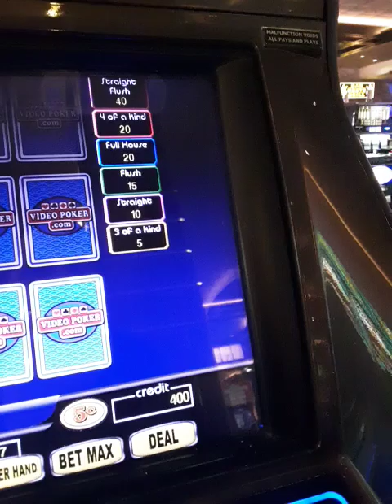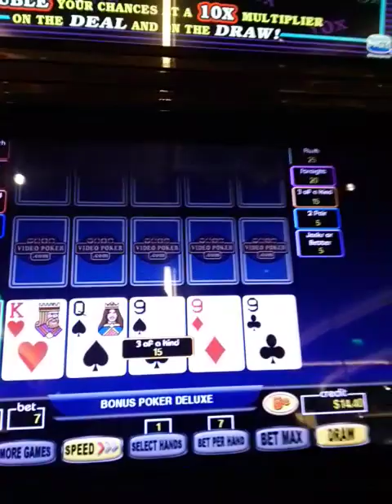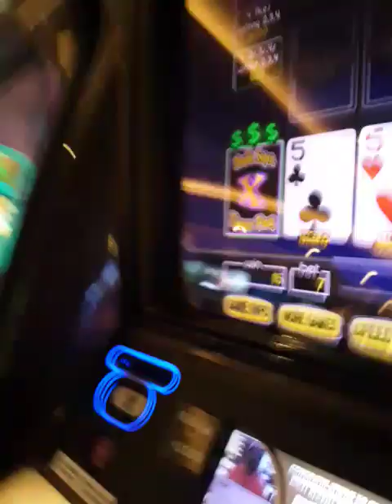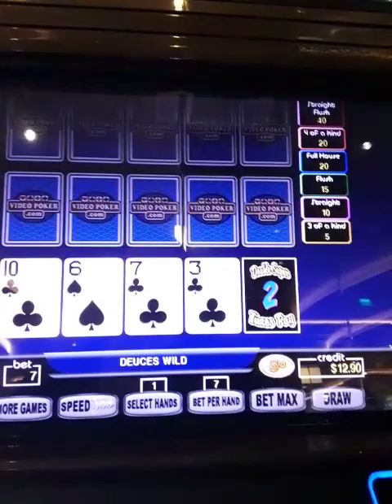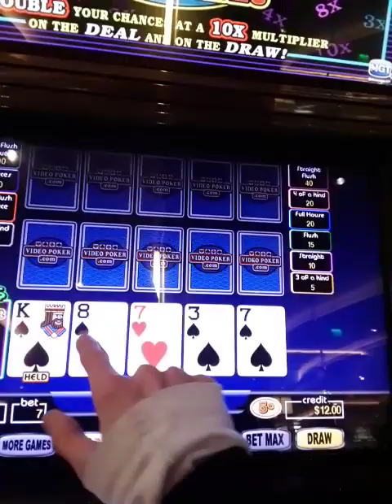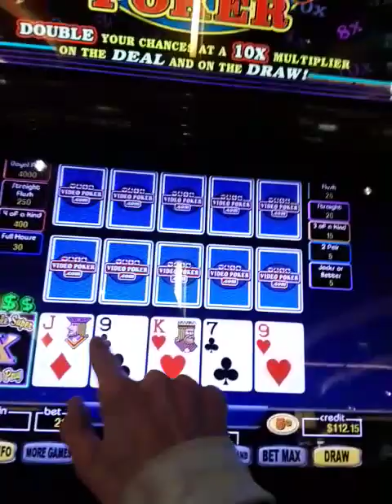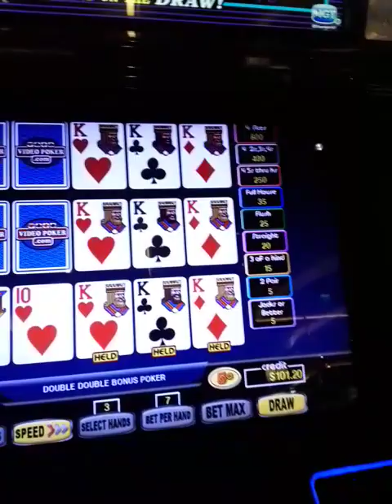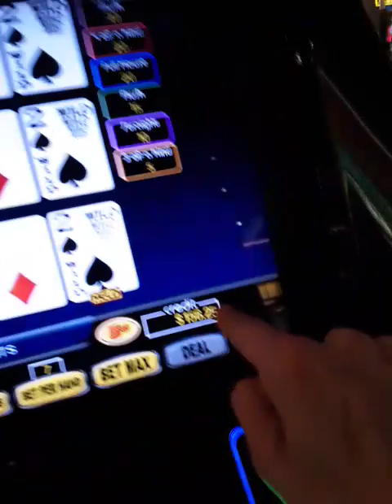DEALT 4 ACES +5X MULTIPLYER and 4 KINGS 2X! DOUBLE SUPER TIMES PAY! 2/23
UNBELIEVABLE WINS!! BEST VIDEO POKER SESSION I EVER HAD!!!